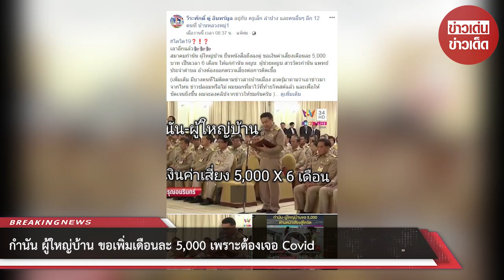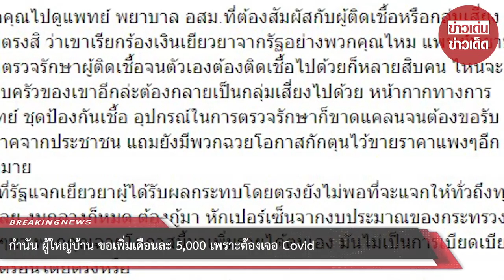กำนัน ผู้ใหญ่บ้าน ขอเพิ่มเดือนละ 5,000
ขอบคุณที่มา :  ที่มา วีระศักดิ์ ตู่ อินทร์มูล